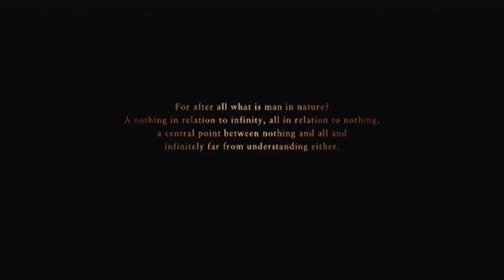AC0 - 03 The Round Table (Dining on Knights)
I crossed the line earlier than I'd intended.
Mission Start: 1:28

I never noticed it before, but my PS2 doesn't take up the entire screen. I don't mind. I enjoy playing this on PS2 over PCSX2. My PC, though pretty powerful for PC gaming, isn't preferable for PCSX2 stuff. I get maybe 30FPS in PCSX2. The visuals are good of course, but I need a higher frame rate, so that's the biggest reason I prefer to play on console until I get a modern beast PC. I think sometime soon there will be a PS2 game bundle released on the newest systems.